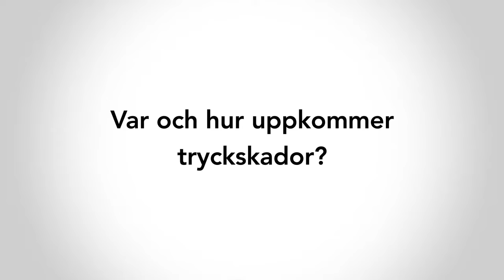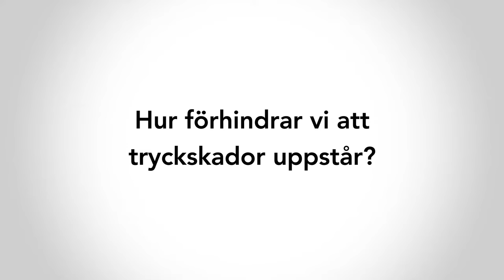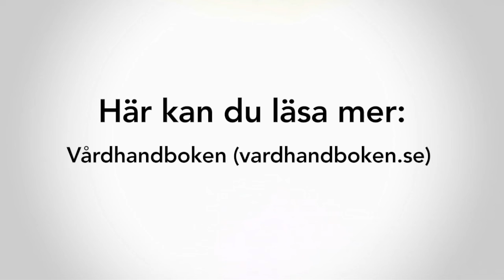Tryckskada - hur du som jobbar inom vården kan förebygga trycksår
Ett trycksår orsakas av att cirkulationen i ett område av huden har försämrats på grund av tryck.

 Du kan minska risken för trycksår genom att inte sitta eller ligga länge i samma ställning och att hålla huden ren och mjuk.

Se filmen och få tips och råd om hur du kan förebygga trycksår och tryckskador.

Beställd av Länsgemensam ledning i samverkan, inom socialtjänst och angränsande område Hälso- och sjukvård i Kalmar län.